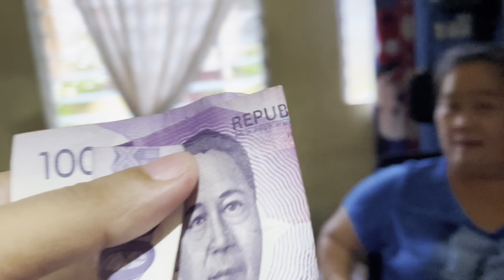ADOBONG NAGING KABAYO😂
cousinsquads